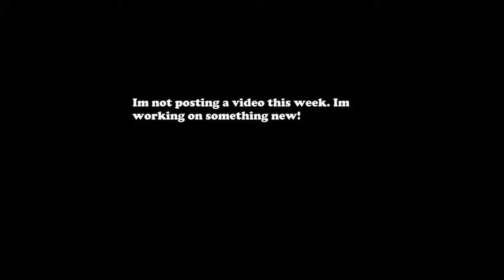PSA: No video this week.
Pretty self explanatory, im working on a new video!